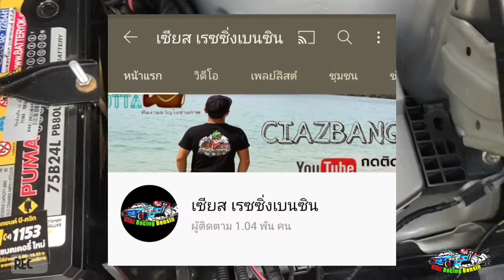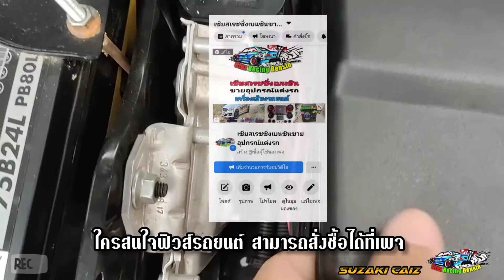Suzuki ciaz เปลี่ยนฟิวส์รถยนต์ง่ายๆด้วยตัวเอง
รีวิวการเปลี่ยนฟิวส์รถยนต์ด้วยตัวเอง ง่ายๆ ใครสนใจฟิวส์รถยนต์ สั่งชื้อสอบถามที่เพจเซียสเรซซิ่ง ได้เลยครับ

สนใจเข้าเพจ เซียสเรซซิ่นเบนซิ่ง พูดคุยกับเรื่องรถ ตามลิงค์นี้

🙏 ขอบคุณทุกคน ที่รับชมคลิปนะครับ 😉

เซียสเรซซิ่งเบนซิน

 เราจะทำคลิปVDOพัฒนาต่อไป😍😘😁😎

ใครอยากเป็นเพื่อนสามรถติดต่อได้ 2ช่องทาง
หรือ จ้างงานรีวิวสินค้าต่างๆสอบถามได้ครับ
 ตามนี้เลยครับ🙏